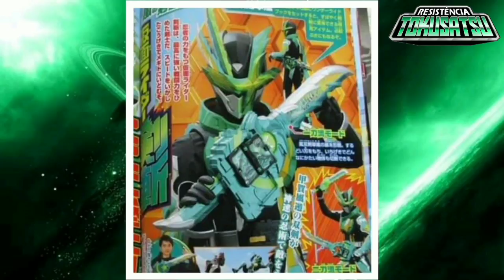As ESPADAS sagradas de Kamen Rider SABER 2/2